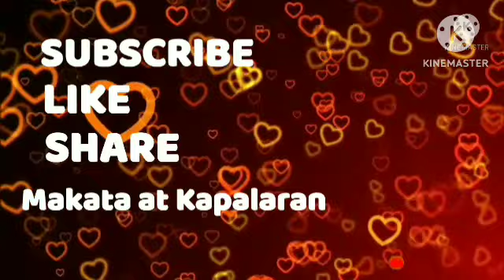📢Horoscope January 25, 2024 Gabay Kapalaran